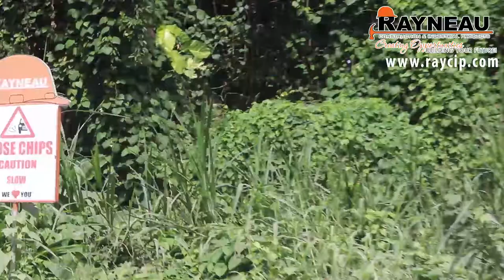On The Project With Rayneau Road Preparation Work (Morne Du Don to Balata)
On the Project with Rayneau! Our highly skilled team taking you on a Road Preparation work Morne Du Don to Balata. Rayneau is well equipped to handle any construction job, with state-of- the-art equipment and quality products. We ❤️ You!